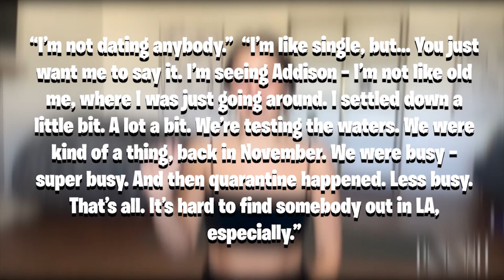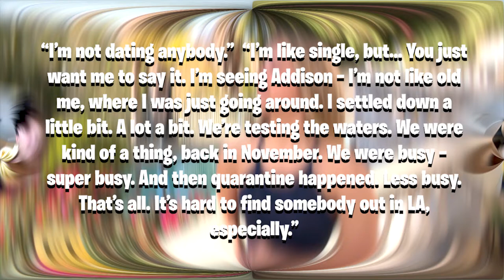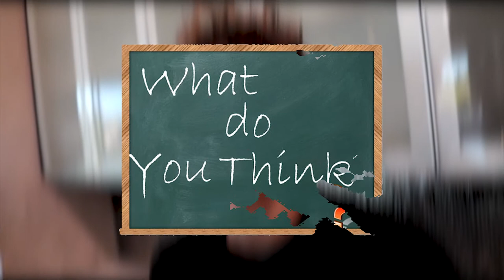Addison Rae and Bryce Hall are Officially OVER! EXPOSED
What shows would you like to see more of? We'd love to hear your thoughts.